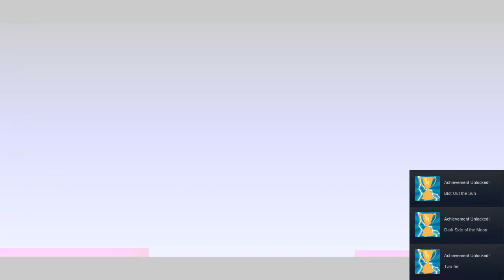Wandersong - 27 - light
I will say this about the gameplay setpieces, you do some pretty varied things. you never know what exactly you'll be up to